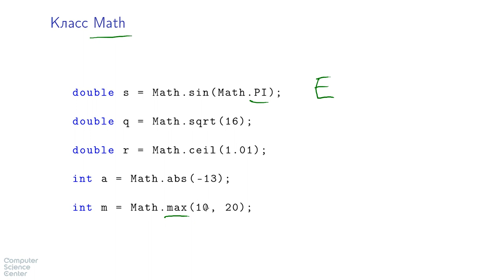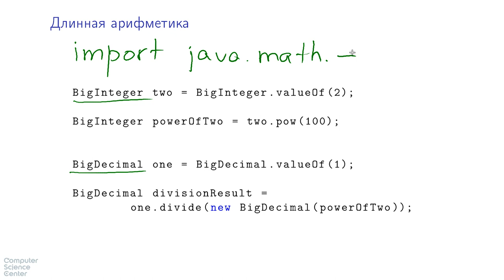Базовый курс Java - #18 урок. Полезные классы: Math, BigInteger, BigDecimal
Автор: Алексей Владыкин
Задача №1

Укажите размер целочисленного типа int в Java.

1.  Известно только, что sizeof(short) = sizeof(int) = sizeof(long). 2. Конкретный размер зависит от платформы.
3.  16 бит
4.  32 бита
5.  Размер динамически изменяется, чтобы вместить любое нужное пользователю целое число.